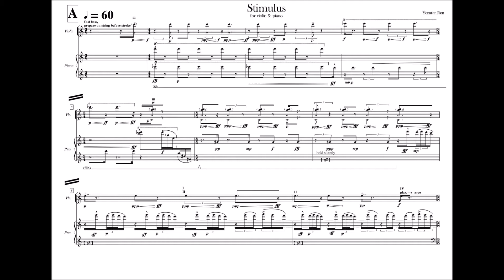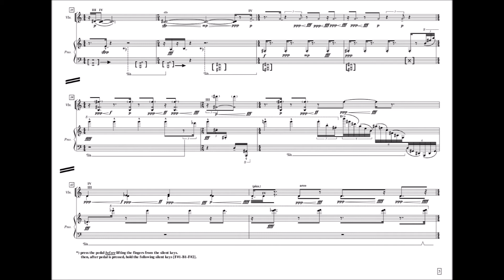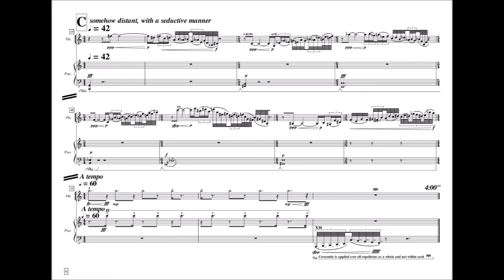Yonatan Ron - Stimulus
Yonatan Ron - Stimulus for violin and piano
2nd prize, Abraham and Felicia Klon competition for young composers

Meitar Ensemble
Matan Dagan - Violin
Amit Dolberg - Piano

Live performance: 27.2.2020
Targ auditorium, Buchmann-Mehta School of Music, Tel Aviv University
In collaboration with the Israel Composers' League

Sound by David Louria
Video by Culiner Productions